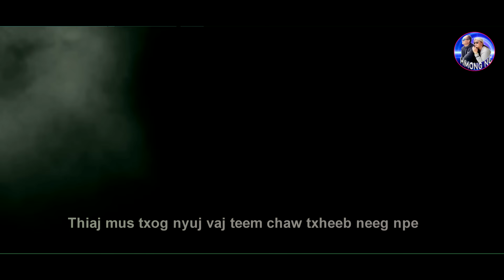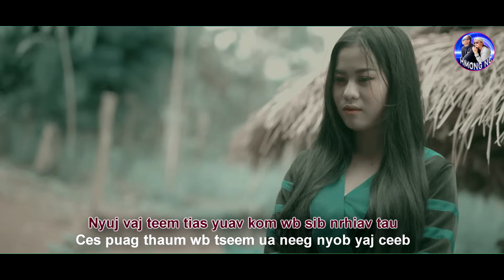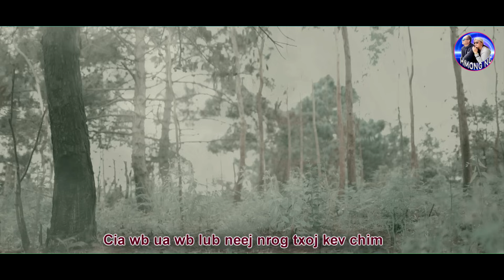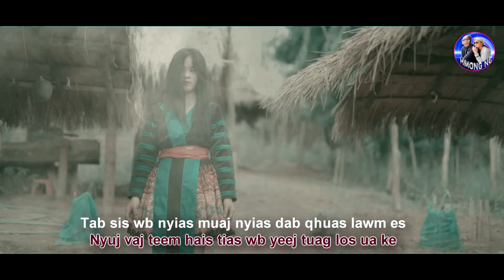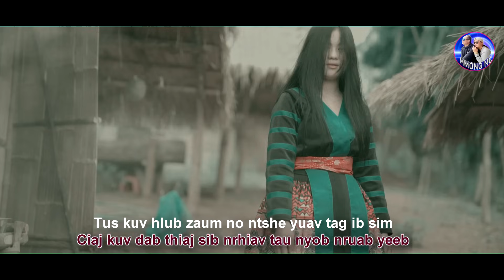TUAG TXOG NRUAB YEEB TSIS POM KOJ / HWM LAUJ NKAUJ TAWM TSHIAB MUSIC VIDEO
ZAJ MUSIC VIDEO NO  PEB TSUAS YOG TSIM LOS UA KEV LOM ZEM TSO RAU  HAUV YOUTUBE XWB YOG NEJ LEEJ HO MUAJ TXOJ KEV HLUB ZOO RAWS LI PEB ZAJ MUSIC VIDEO NO LOS TSIS TXHOB UA RAWS LI PEB ZAJ MUSIC VIDEO NO.  UA TSAUG UAS NEJ TUAJ PAB TXHAWB NQA